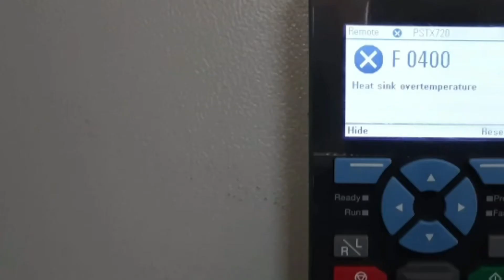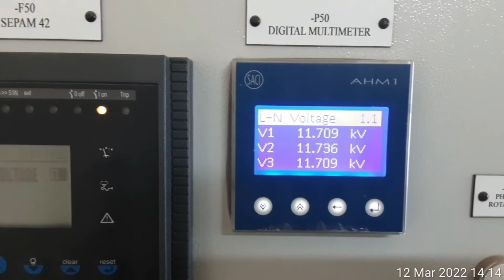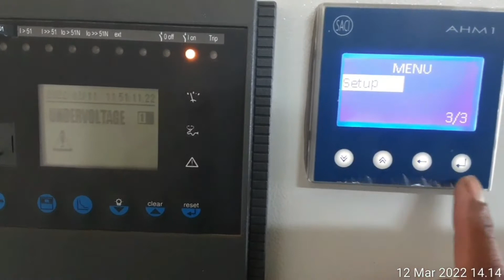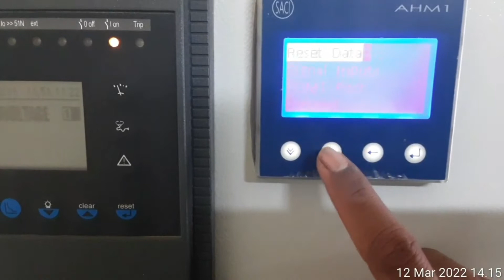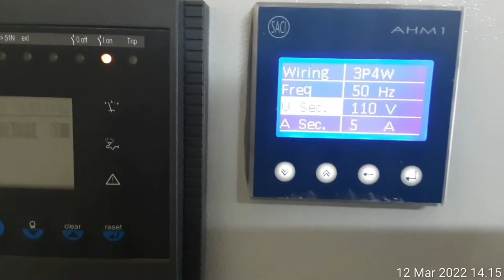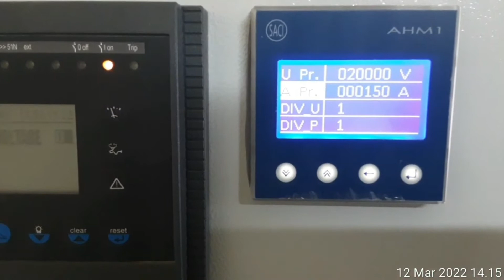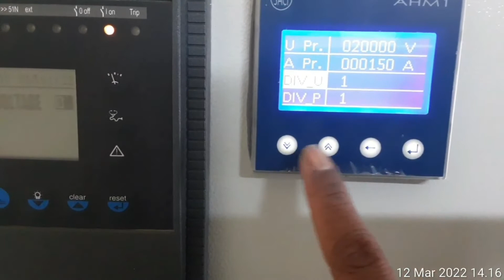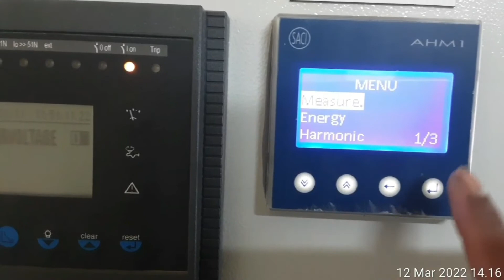Cara setup Ratio CT & VT pada Power Meter SACI AHM 1 | Vlog 78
Video ini tentang :

Berikut ini video cara setting Ratio CT dan VT pada power meter merk Saci dengan spesifikasi AHM 1